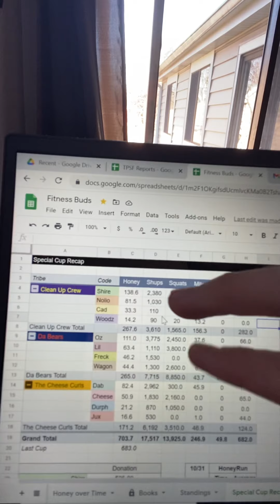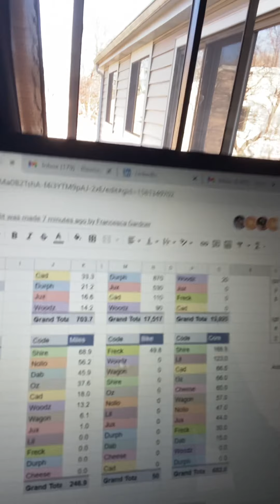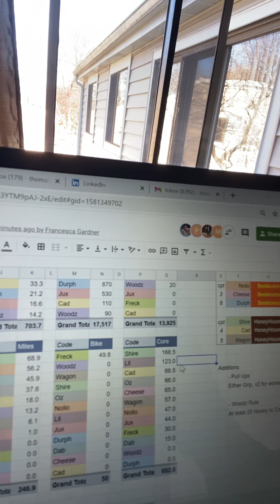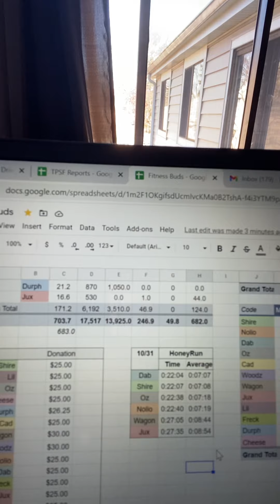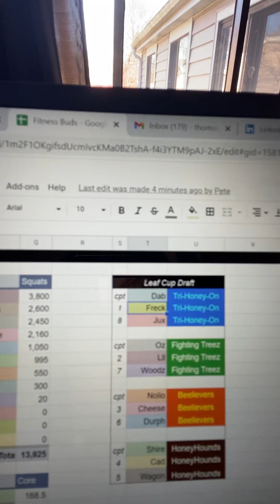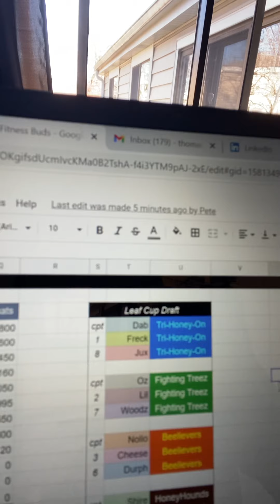Buds Fitness Club: Special Cup 2020